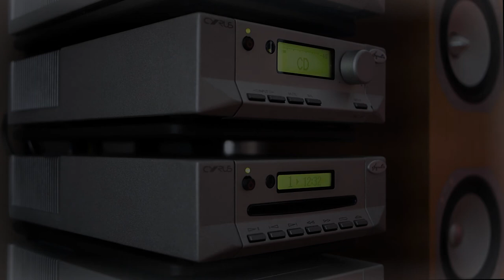Underworld - Spikee (Junior Boy's Own JBO 17 CD track 1) 1993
Hi-fi quality CD rip of "Spikee" by Underworld
Classic techno track from CD single released in 1993

Written and produced by Darren Emerson, Karl Hyde & Rick Smith
Junior Boy's Own JBO 17 CD track 1